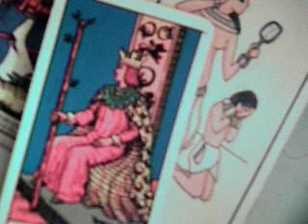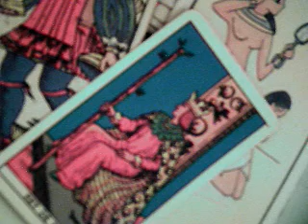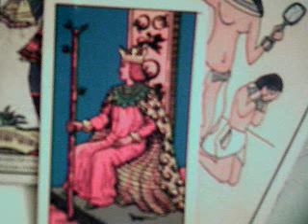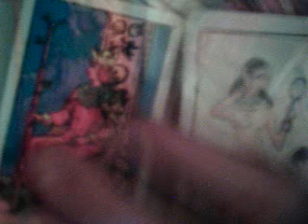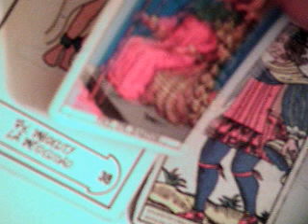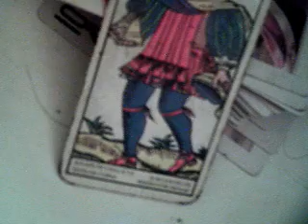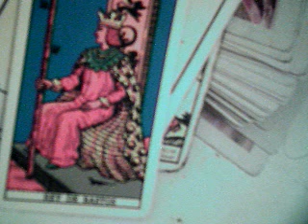Libra febrero 1 al 7 amor solteros 2017 / sensibilidades nuevas